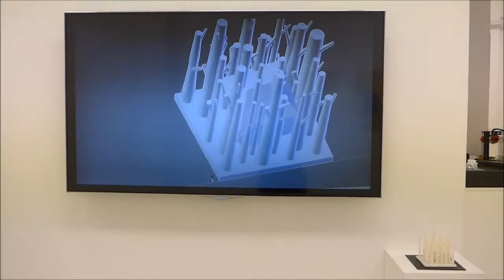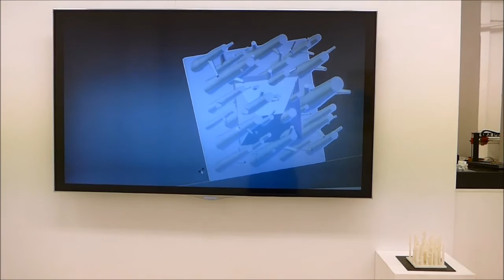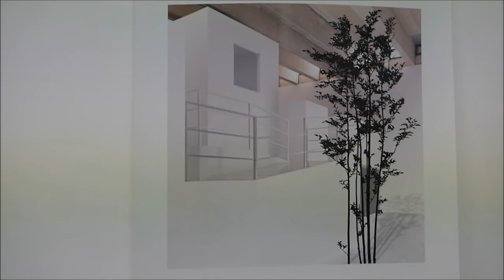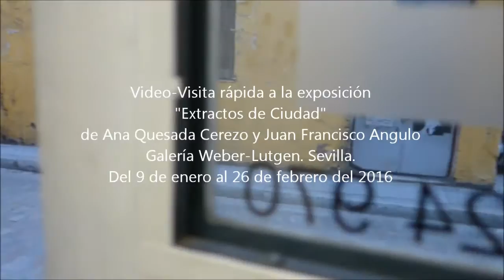Extractos de ciudad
Video-visita rápida por la exposición de Ana Quesada Cerezo y Juan Francisco Angulo "Extractos de Ciudad" que puede visitarse en la Galería weber-Lutgen de Sevilla del 19 de enero al 26 de febrero de 2016.